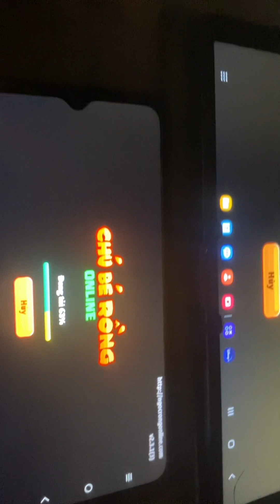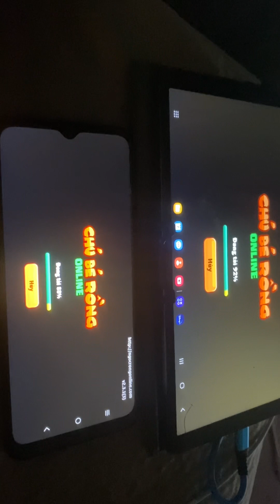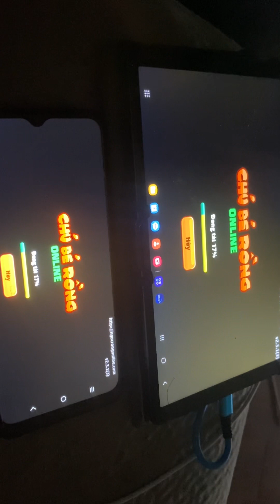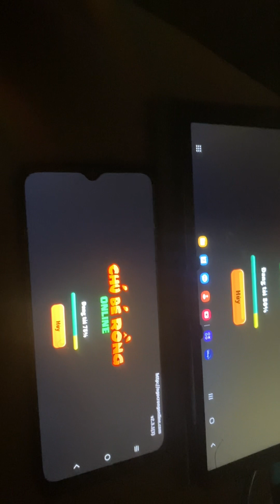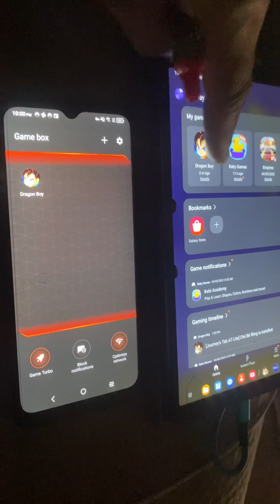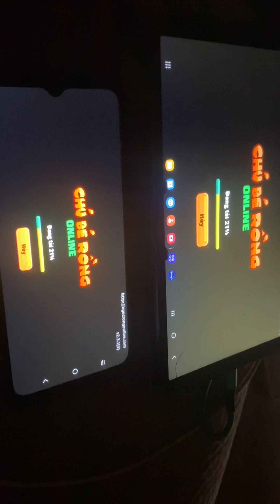Ngocrongonline: Dragon Boy Online Limbo for 10 days trying to download the game is CRAZY 😜😜😜